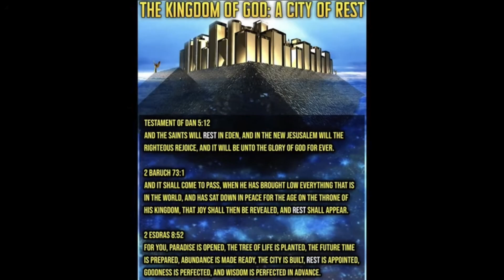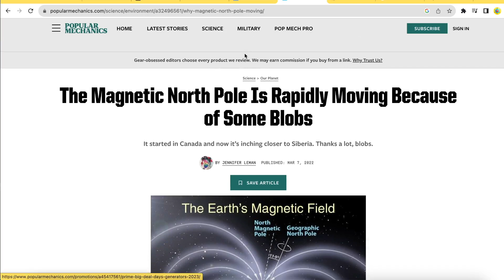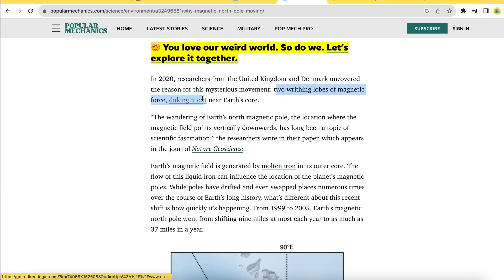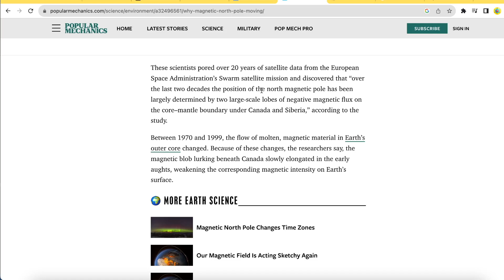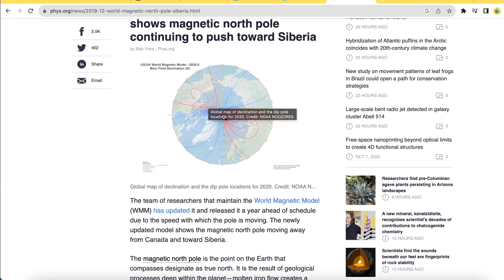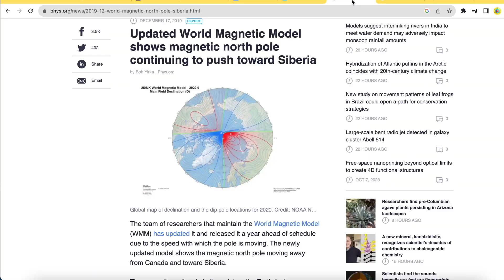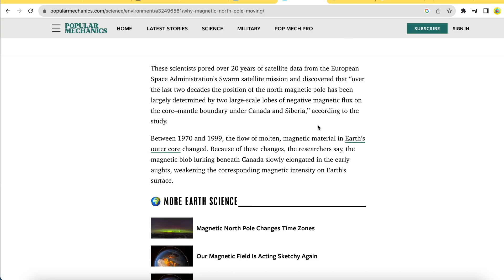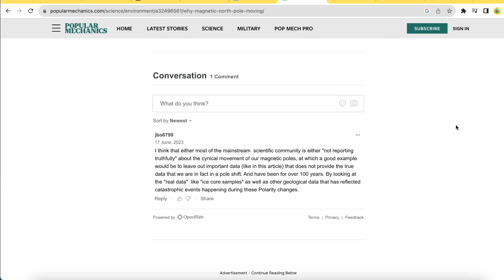If Jesus Is In The North Pole, Then He's Moving To Siberia...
More Speculation based on the post millennial reign theory being True. Many who hold the belief say that Jesus and the saints are currently at the north pole in the beloved city as we live in Satans little season...We are regularly being told by scientists that the north pole is making it's way to Siberia at a steady pace for the past 200 years...could this be  the braid expanse where the army of Satan gathers to make war with the beloved city, spoken of in Rev 20:9?